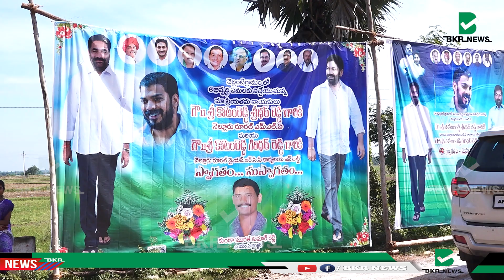పాత వెల్లంటి, కొత్త వెల్లంటిలో పలు అభివృద్ధి పనులకు శంకుస్థాపన చేసిన కోటంరెడ్డి సోదరులు||Nellore|BKR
నెల్లూరు రూరల్ నియోజకవర్గ పరిధిలోని పాతవెల్లంటి  గ్రామంలో రచ్చబండకు  ప్రారంభోత్సవం మరియు సచివాలయం భవనమునకు  శంకుస్థాపన మరియు కొత్తవెల్లంటి గ్రామంలో రైతు భరోసా కేంద్రం, విలేజ్ హెల్త్ సెంటర్ భవనములకు శంకుస్థాపనలు చేసిన నెల్లూరు రూరల్ ఎమ్మెల్యే కోటంరెడ్డి శ్రీధర్ రెడ్డి మరియు రూరల్ ఎమ్మెల్యే కార్యాలయం ఇంఛార్జ్ కోటంరెడ్డి గిరిధర్ రెడ్డి.

BKR News